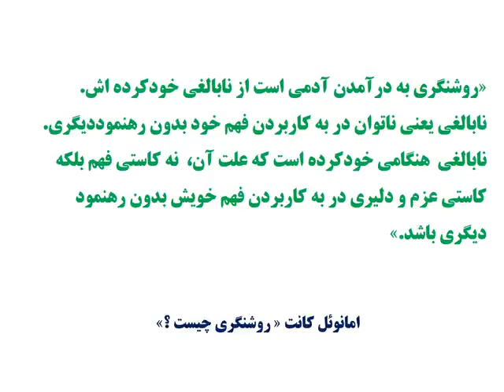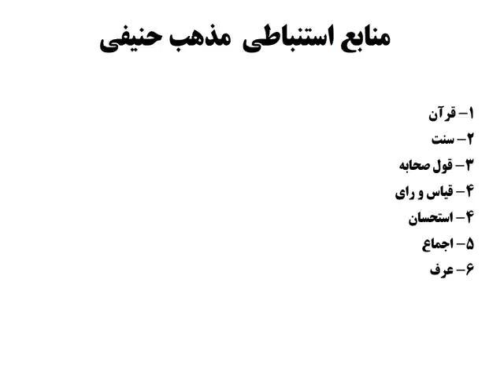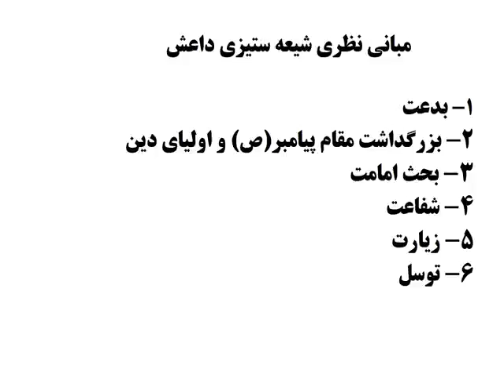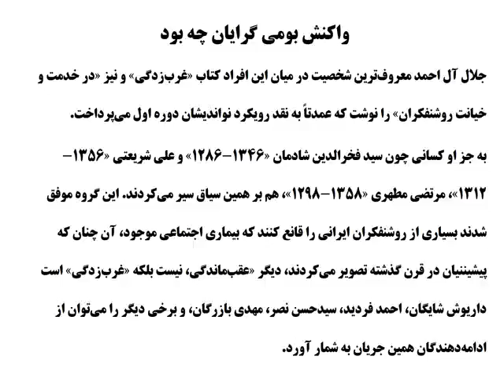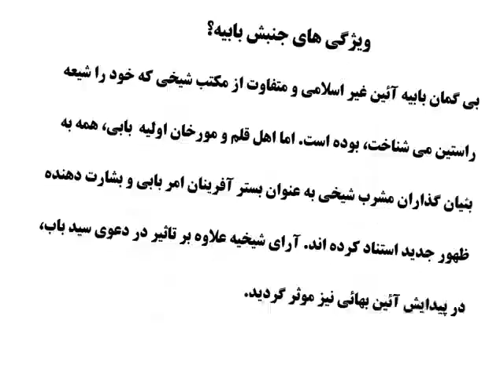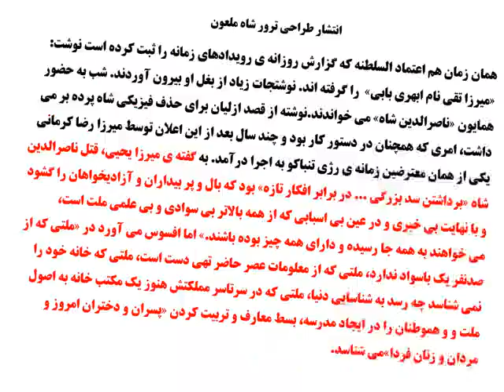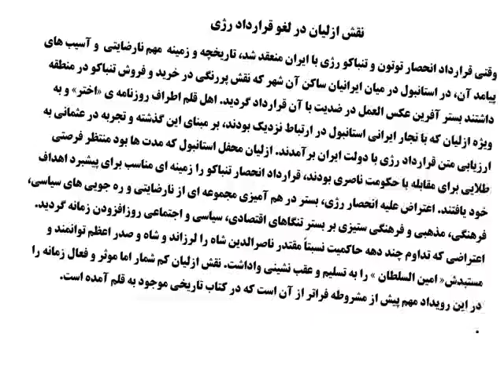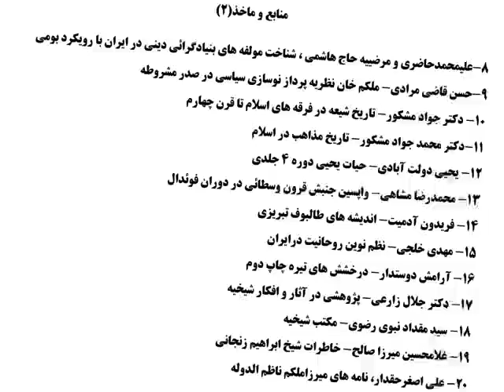Modernize, ٍEternity,Discentand Islamic Fundamental and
This Video description all difference between Islamic challenge in Iran history after Islam